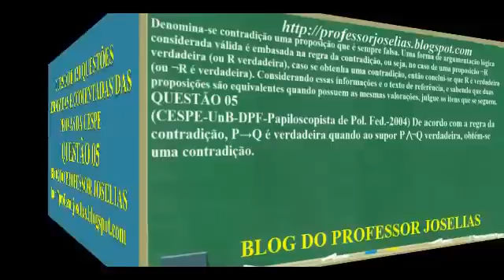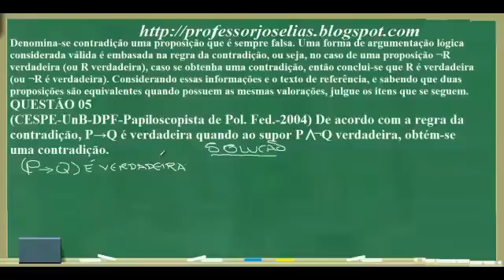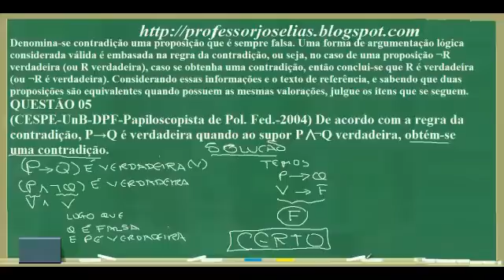RACIOCÍNIO LÓGICO CESPE QUESTÃO 5 DE 120 - PROFESSOR JOSELIAS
Denomina-se contradição uma proposição que é sempre falsa. Uma forma de argumentação lógica considerada válida é embasada na regra da contradição, ou seja, no caso de uma proposição ¬R verdadeira (ou R verdadeira), caso se obtenha uma contradição, então conclui-se que R é verdadeira (ou ¬R é verdadeira). Considerando essas informações e o texto de referência, e sabendo que duas proposições são equivalentes quando possuem as mesmas valorações, julgue os itens que se seguem.
QUESTÃO 05
(CESPE-UnB-DPF-Papiloscopista de Pol. Fed.-2004) De acordo com a regra da contradição, P→Q é verdadeira quando ao supor P∧¬Q verdadeira, obtém-se uma contradição.
Resposta: C
120 questões resolvidas de Raciocínio Lógico da CESPE – CEBRASPE
Baixe a apostila de questões da CESPE – CEBRASPE em PDF no